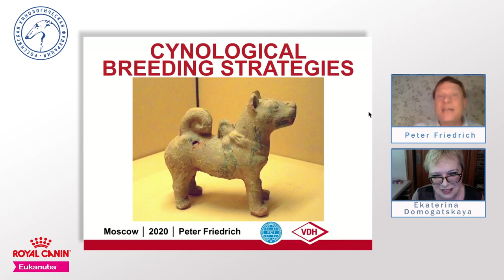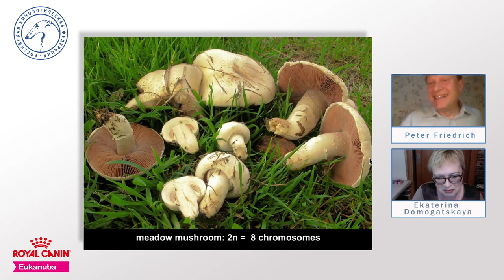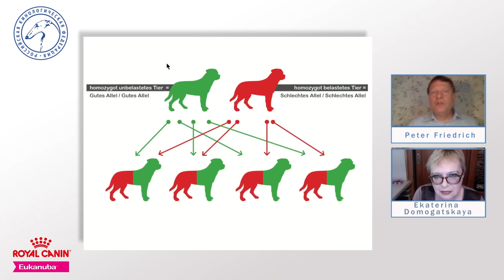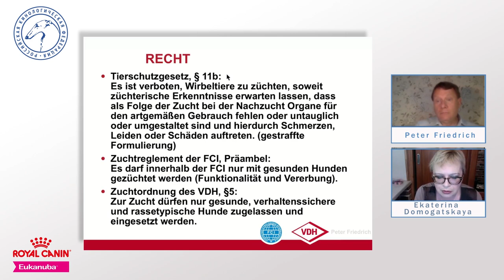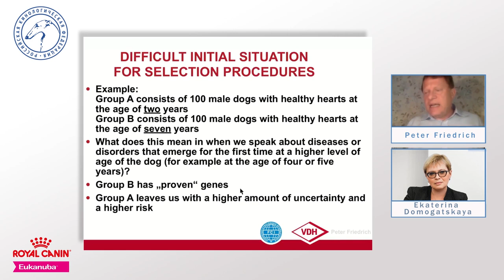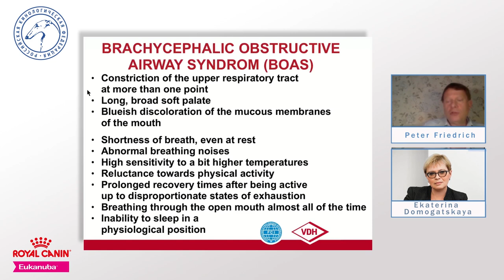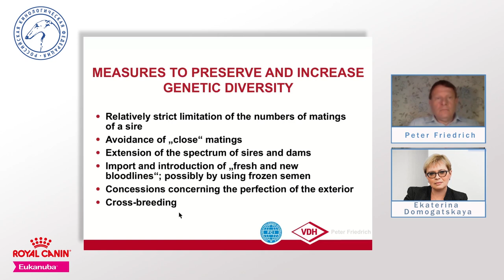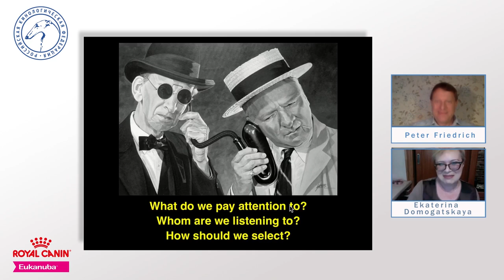Стратегия племенного разведения | «Ответственное собаководство онлайн»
Запись вебинара проекта «Ответственное собаководство онлайн» от 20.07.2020.

«Стратегия племенного разведения»

Спикер: проф. Петер Фридрих (Германия).